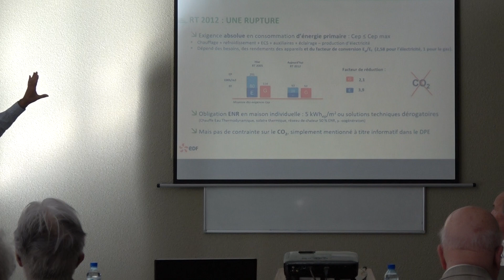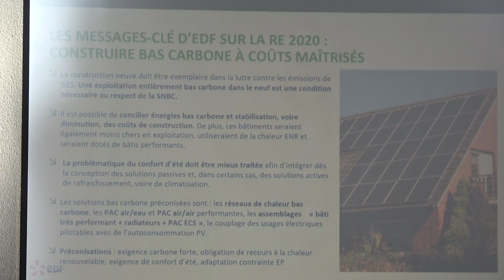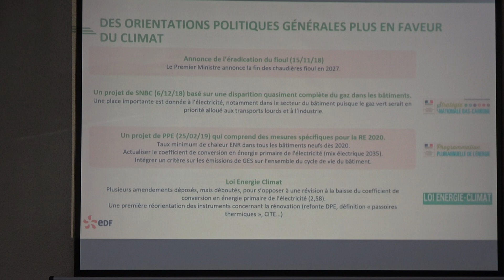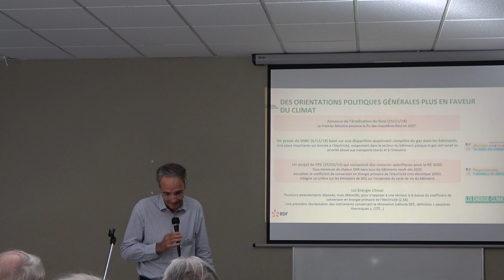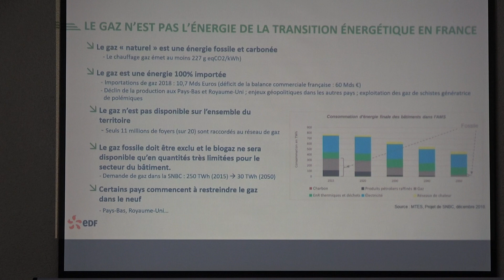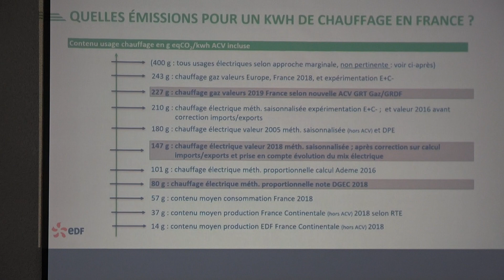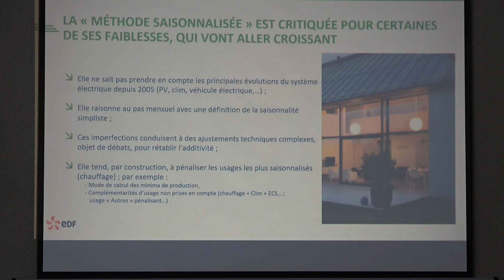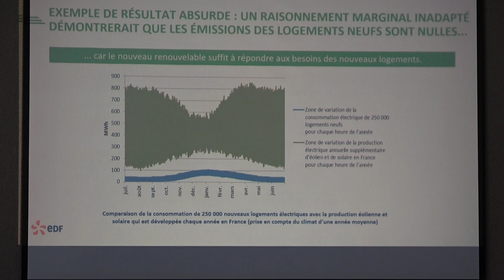(1/2) De la RT 2012 à la RE 2020 : l'électricité dans le bâtiment par Thibaut BRAC-DE-LA-PERRIERE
1/2 : De la RT 2012 à la RE 2020 : l'électricité dans le bâtiment par ThibautBRACdeLaPERRIERE Head of Sustainability Issues, EDF.

19, 20 et 21 septembre 2019
Université d'été de Sauvons le climat - 2019 -
Orléans – Nouan le Fuzelier
Réduire les émissions de CO2 du bâtiment

00183